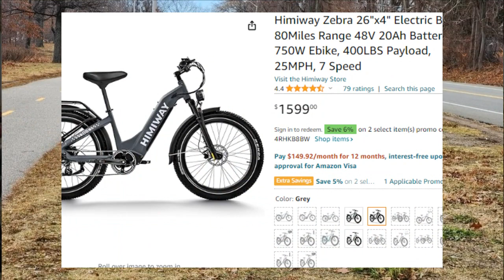Key Insights about the Himiway D5 Electric Bike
Embark on an exhilarating ride with the Himiway D5 Electric Bike in this comprehensive review. Explore its rugged design and sturdy construction, blending style with durability. Delve into its powerful motor and long-lasting battery, offering impressive speed and range for various riding terrains. Uncover its ergonomic features, including adjustable seat height and handlebars for personalized comfort. Experience its smooth performance and responsive handling as we put it through real-world tests. Join us as we analyze the Himiway D5 Electric Bike's performance, comfort, and overall value, providing valuable insights for riders seeking adventure and reliability in an electric bike.